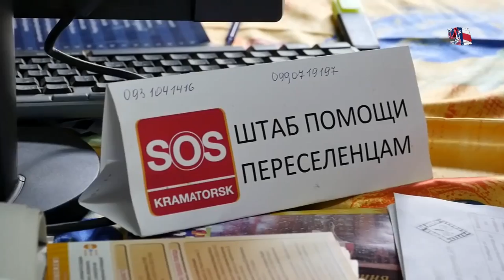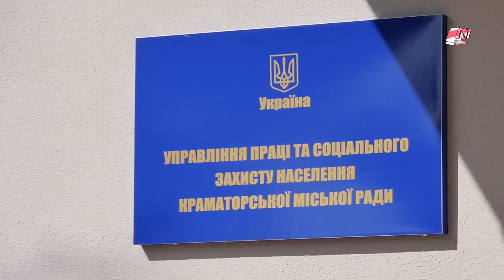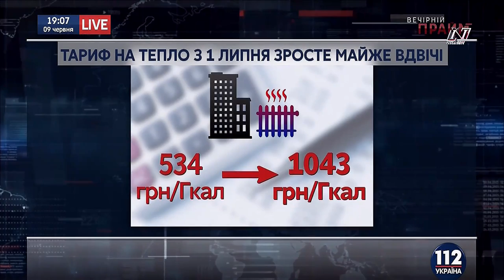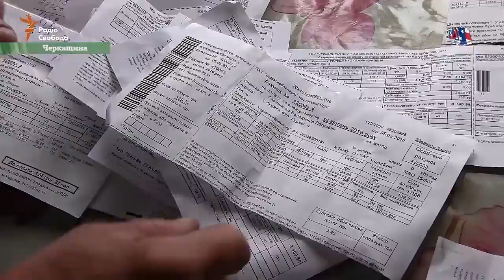Пенсии и Социальный Кризис в Украине!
Елена Анатольевна Бондаренко — украинский политик и общественный деятель, экс депутат ВР Украины.
Павло Розенко- вице-премьер-министр Украины.
Социальный опрос пенсионеров жителей Украины.